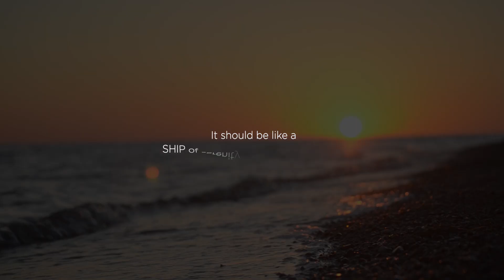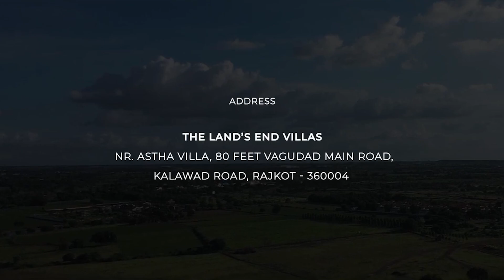Land's End Villas | Kalavid - Best Branding And Advertising Agency In India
Here we present our Video Creation for the Land's End Villas.

Kalavid Branding and Advertising Agency has served in this field for more than 23 years. We are always ready to create something special for our customers.